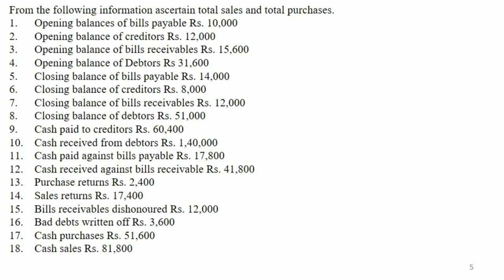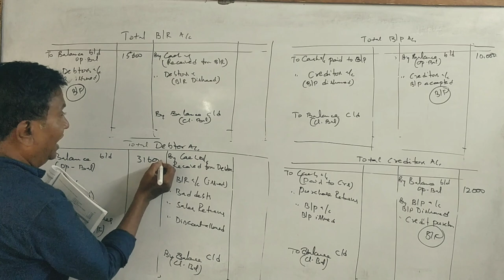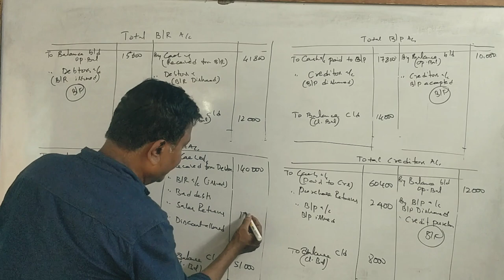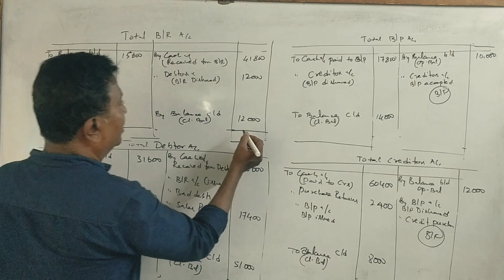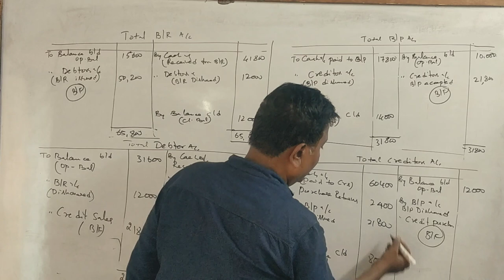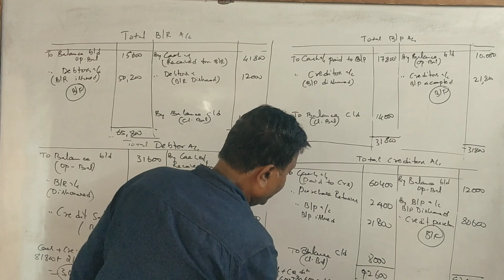AFA 2nd Sem B.COM (NEP Syllabus) Conversion of Single to Double Entry - PART 8 for 5 Marks